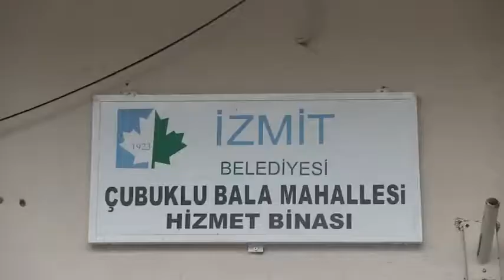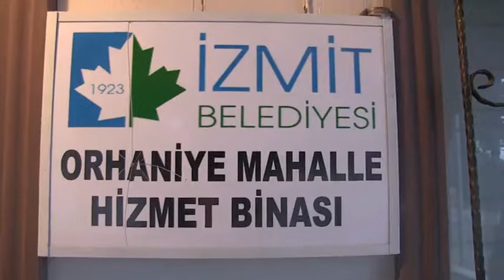DOĞAN’IN HIZINA YETİŞİLMİYOR